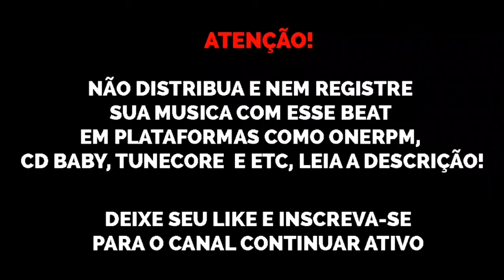(FREE) Lo-fi Chill Type Beat Powfu x sarcastic sounds x SadBoyProlific "coffee and tea ☕"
Preço: R$40,00

@sonydhls original